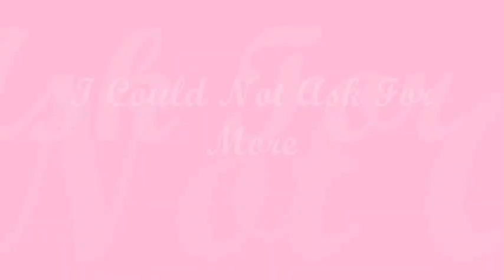I Could Not Ask For More ~ Patrick and Robin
General Hospitals Patrick and RObin Musoc video from Patricks Point of View